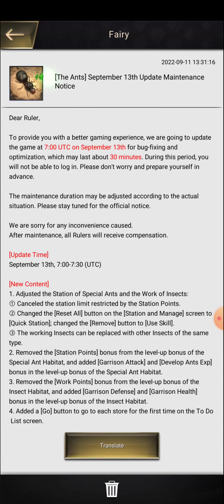Reviewing New Update (12-09-2022) in The Ants Underground Kingdom